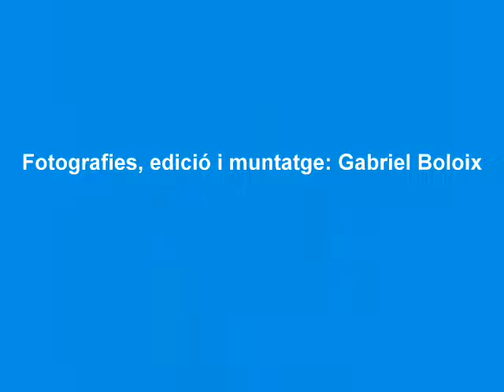Un tomb x Venècia - Verona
Breu recull d'imatges d'una escapada a Venècia i a la ciutat de Verona (2010)